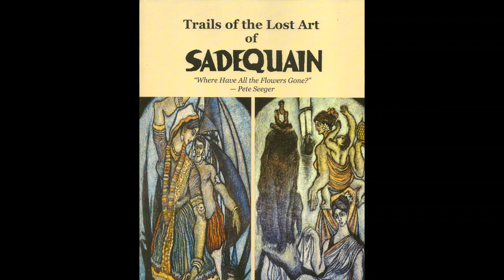Sadequain - Mural titled PAKISTAN went missing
Sadequain's mural titled PAKISTAN was made in Switzerland in 1966. Then it went missing.